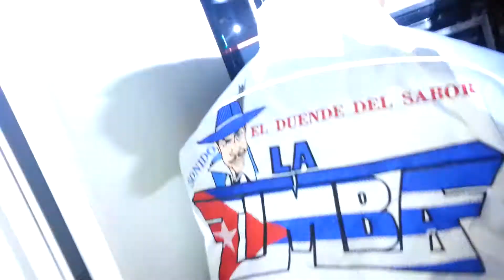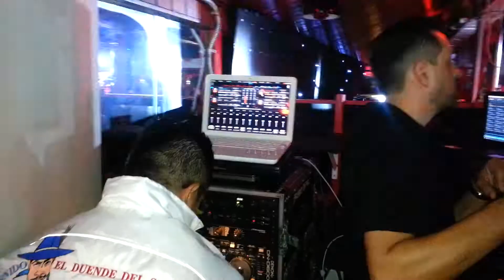June 30, 2017